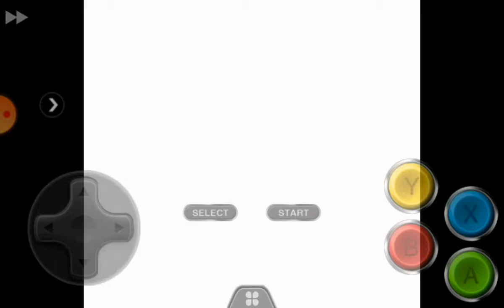Godzilla-The Series Bangla Gameplay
CPU:INTEL CORE i3 2100
RAM:8GB
Graphics Card:Intel HD